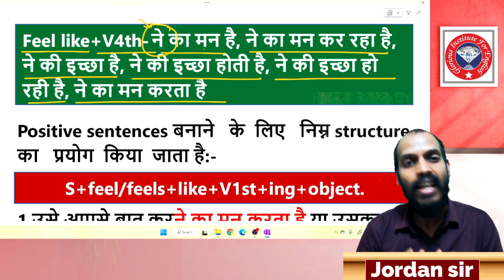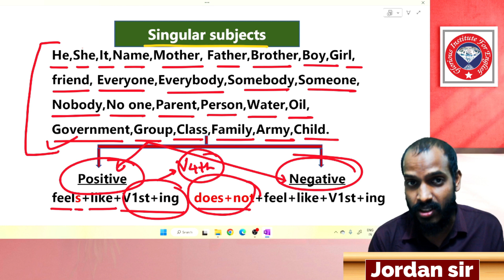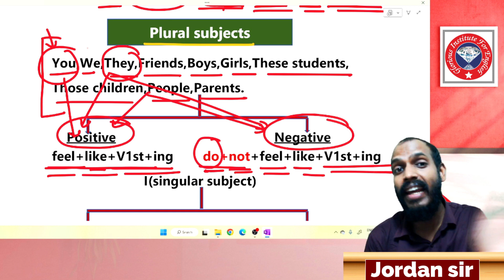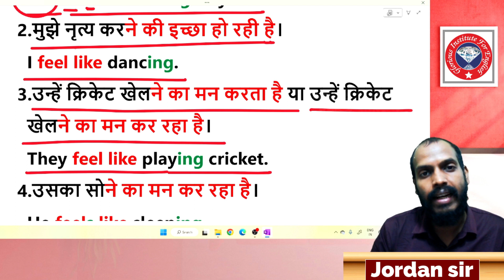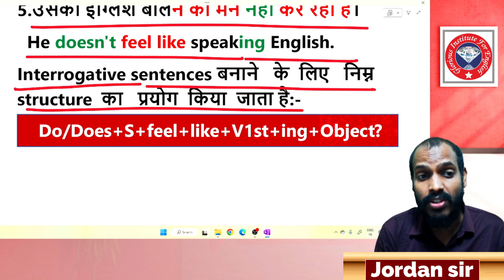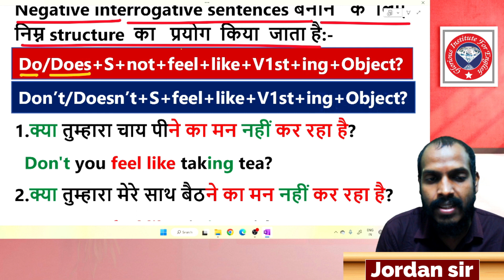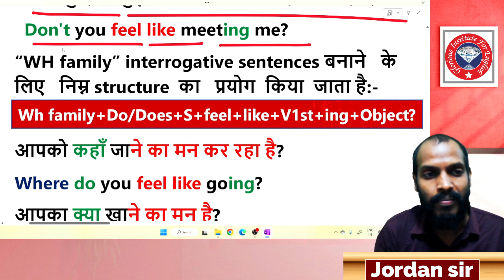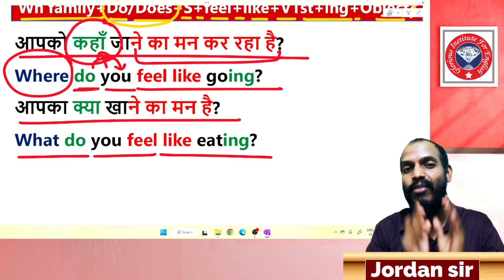Use of "feel like+V4th"